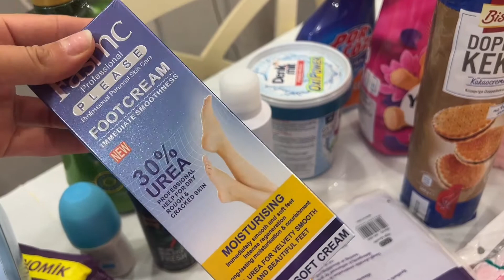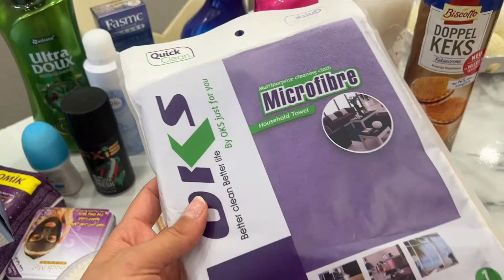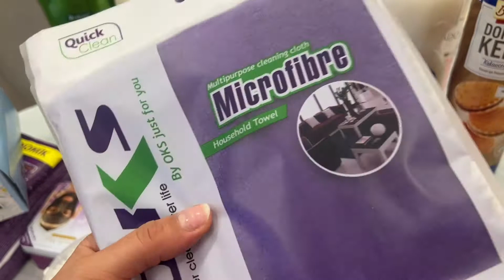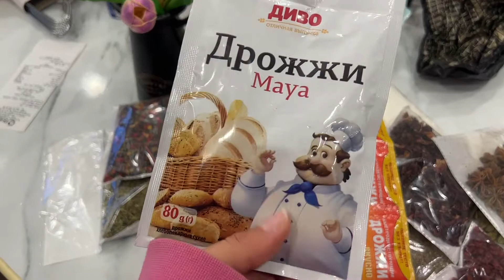😱 SƏDƏRƏK ÇOX UCUZA ALIŞVERİŞ ETDİM / SƏDƏRƏKDƏN NƏLƏR ALDIM ???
😱ŞƏHƏRDƏN ÇOX UCUZNA SƏDƏRƏK ALIŞVERİŞ /  SƏDƏRƏKDƏN NƏLƏR ALDIM ???